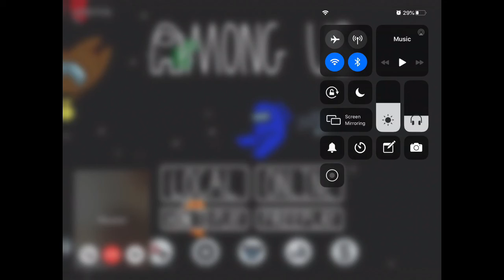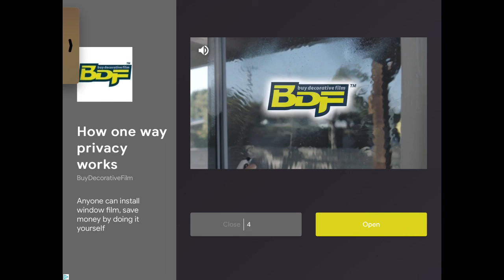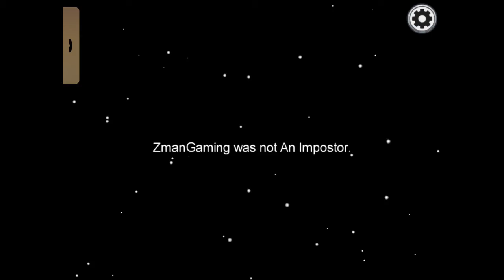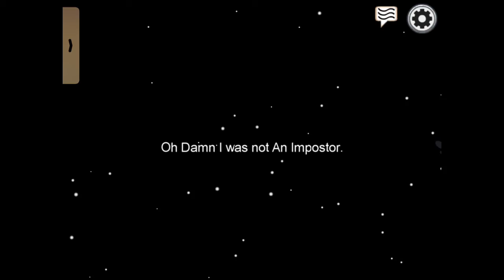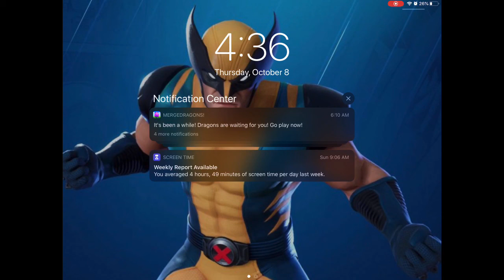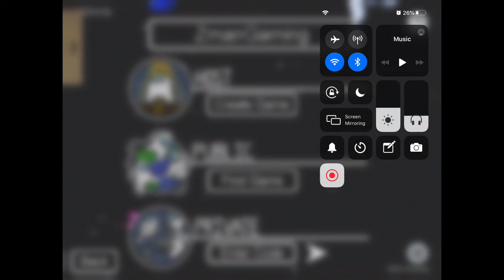Among us part 5🤭